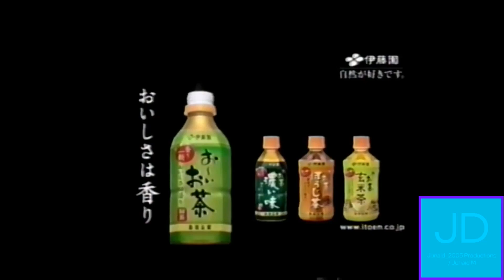2012 Ito En Teas' Tea New York Commercial Japan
Requested By: GirlyCustomer